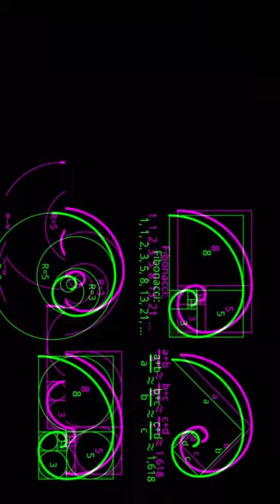Jesus on a jet plane painting ￼